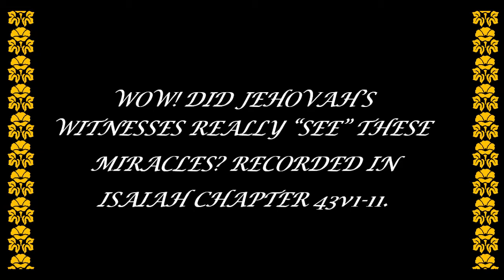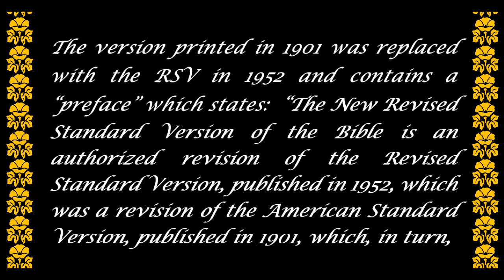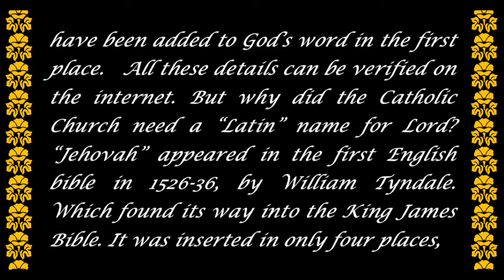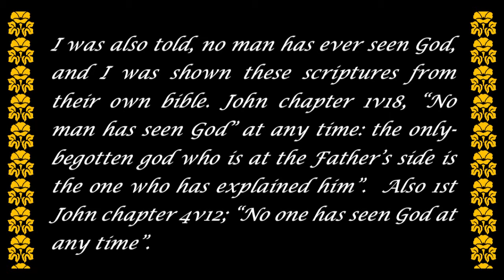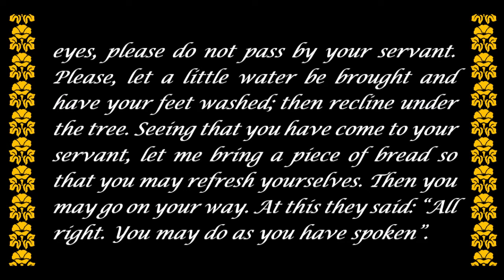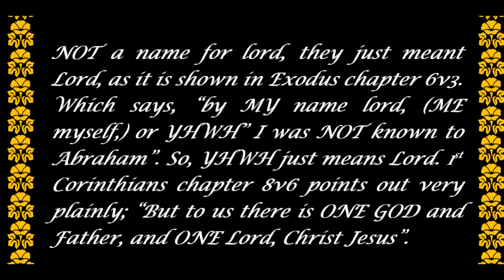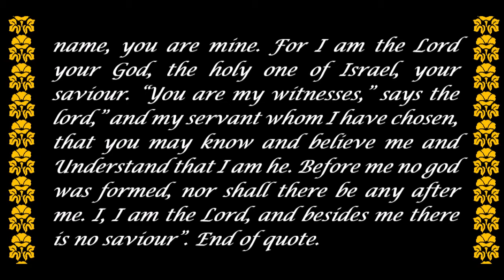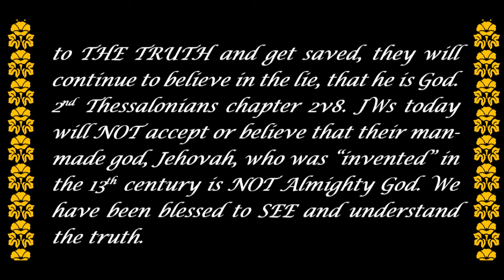JEHOVAH'S WITNESSES ARE NOT CHRISTIAN!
By taking Isaiah chapter 43v10,11 and applying this to themselves, as "Jehovah's witnesses" they must also apply verse 11 which says, "I am Jehovah and besides me there is NO OTHER SAVIOUR". NWT.
 Thus denying our saviour is Jesus Christ.

Reading the whole chapter of 43 in Isaiah it is obvious to any reader, he is talking to Israel, who were God's people, whom he took out of Egypt.

Christians CANNOT apply these words to themselves. Our heavenly father sent his son to the earth as a ransom for the sins of the world and to become the saviour of us all.

Confirming this, in John chapter 17v6, “I have manifested thy name to the men whom thou gavest me out of the world; thine they were, and thou gavest them to me, and they have kept thy word.". Yes! The apostles did belong to the father under Israel, but he gave them to Jesus, meaning they now came UNDER JESUS as their saviour. RSV